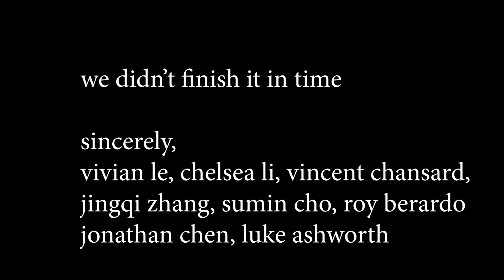Mahou Shouject Trailer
Version submitted for CalArts 2019 Open Show.
Since then, our team name changed to FG Productions.
Full video will be out sometime soon.

Vivian Le - twitter @smooshedyam
Chelsea Li - twitter @cheseely
Vincent Chansard - twitter @Sparkleredpanda
Jingqi Zhang - insta @sophiasepth
Sumin Cho - twitter @spypuzzle
Roy Berardo - twitter @royberardo
Jonathan Chen - insta @wontonchild
Luke Ashworth - insta @mugwine